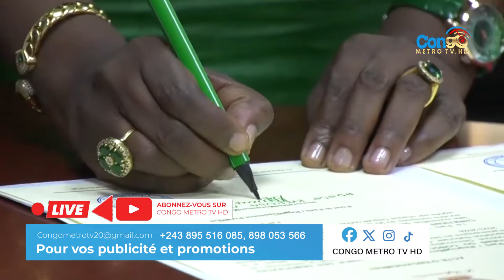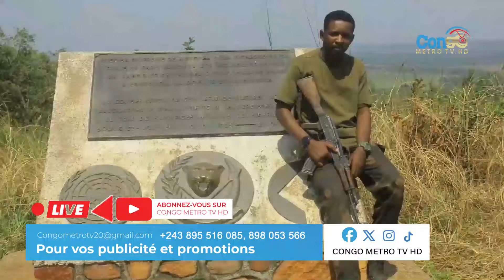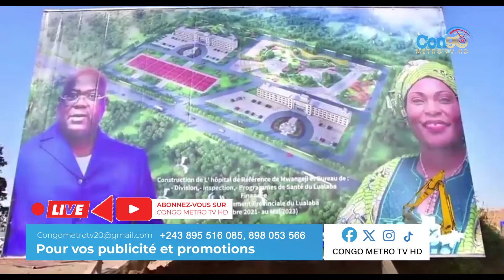CMTV MAG 21-03-2024 RDC PASTEUR AKOMISI FRERE YA EGLISE MUASI NAYE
1-CMTV MAG 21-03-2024 RDC PASTEUR AKOMISI FRERE YA EGLISE MUASI NAYE
3-BIENVENUE Dans la FAMILLE des CONGOMETROTV HD
4-Nouvelle video chaque :LUNDI,MARDI,MECREDI,JEUDI,VENDREDI,SAMEDI,ET DIMENCHE.
6-DESCRIPTIF DE VOTRE VIDEO
DECRIRE VOTRE VIDEO ET D'AJOUTER VOS TAGS (DANS LES PHRASES)
     LE MEILLEUR OUTIL POUR
VIENS DISCUTER AVEC MOI
GMAIL :CONGOMETROTVGmail.com                                                                        STUDIO: CONGOMETROTV HD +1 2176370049O
11-MUSIQUES
-Congometrotv.hd est une chaîne de télévision sur YouTube avec un caractère social et de divertissement et nouveau partout dans le monde. Nous sommes là pour vous servir et satisfaire tout ce dont vous avez besoin à travers les médias sociaux N'oubliez pas de partager nos video a vos amis et dans vos murs.
ET Pour plus d’info veuillez : Aimez , Commentez , Partagez , Ect. $-